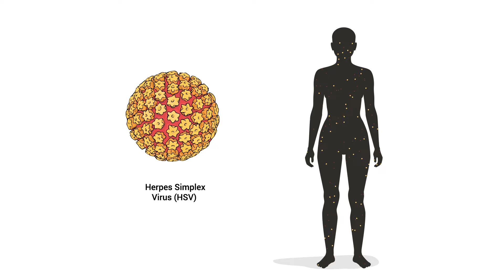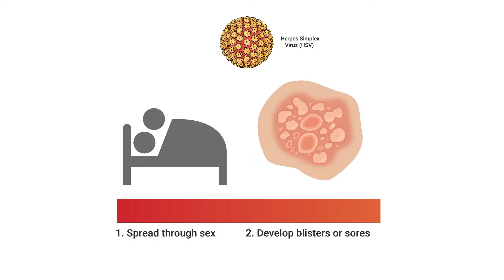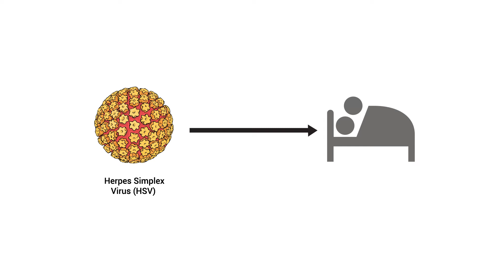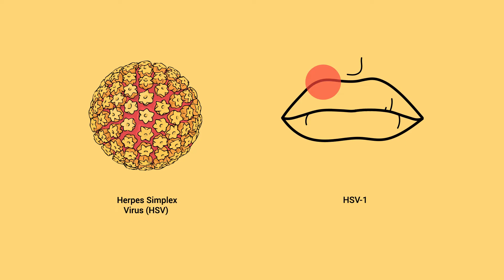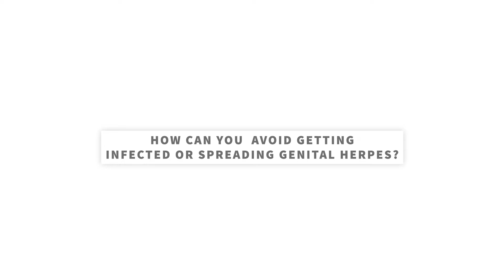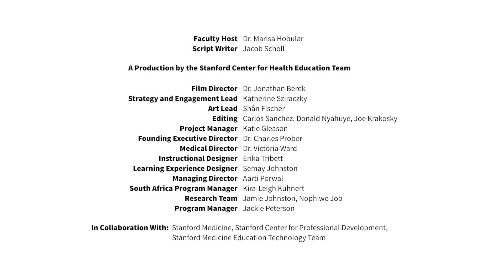The best ways to prevent genital herpes | Stanford Center for Health Education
Did you know 1 out of 6 people between the ages of 14 and 49 have genital herpes? Knowing what causes genital herpes and how to treat and prevent it is extremely important. In this video, Dr. Marisa Holubar answers these questions about this common infection:

0:00 Introduction
0:23 What is genital herpes?
2:30 How do you get genital herpes?
3:13 Is a cold sore the same thing as herpes?
3:57 How can I prevent genital herpes?
5:26 Recap

Dr. Marisa Holubar, MD, MS is a Clinical Associate Professor of Infectious Diseases at Stanford Medicine.